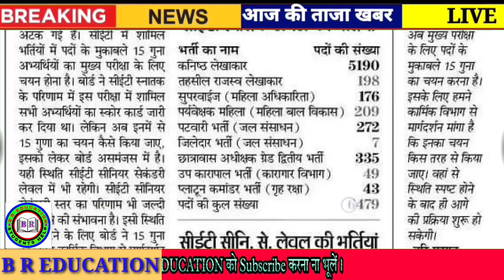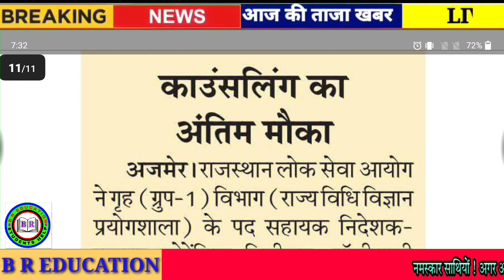Rajasthan Shaikshik Samachar 08 May 2023 // Today News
Rpsc News
Rsmssb news
Rbse news
CBSe news
College news
University news
School news
Couching news